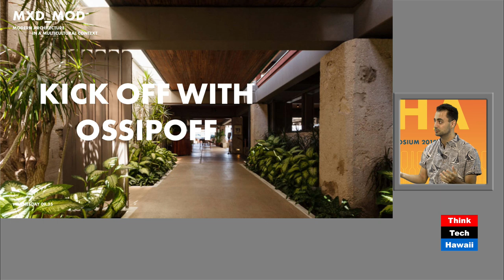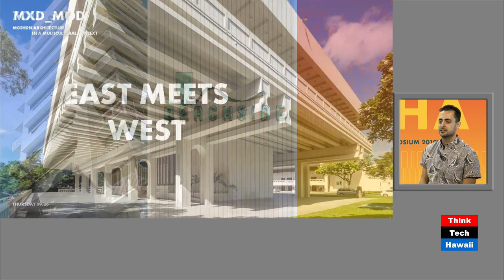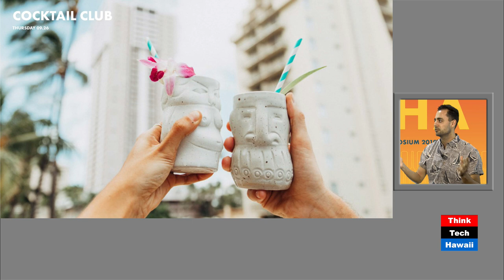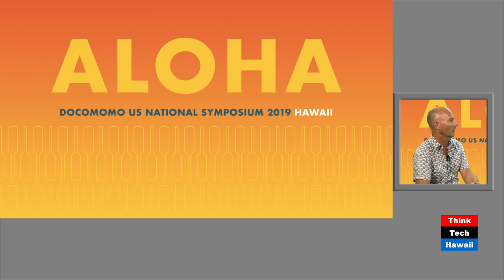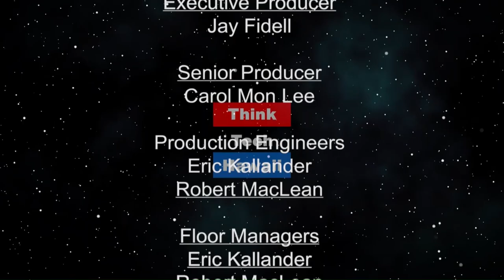Docomomo US National Symposium 2019 Hawaii (Docomomo Hawaii)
Celebrating Hawaii’s midcentury tropical modernism excellence.  Around 20th midentury Hawaii was boosted from having replaced the indigenous invasive missionary architecture to an exciting exotic spin on modernism that is unique and made the built environment as spectacular as the natural environment in this paradise. The national docomomo symposium in September on Oahu is celebrating this legacy with participants from all over the world.The hosts for this episode are Martin Despang and Graham Hart.